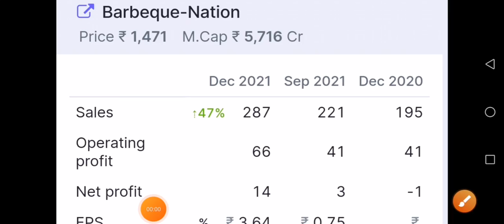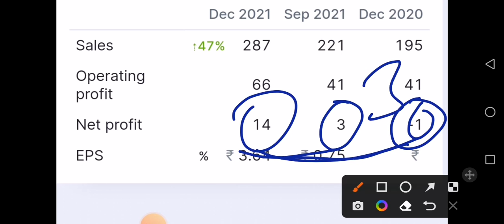barbeque nation q3 results